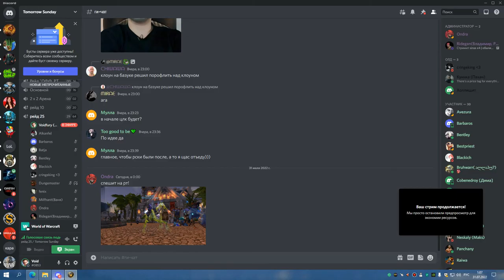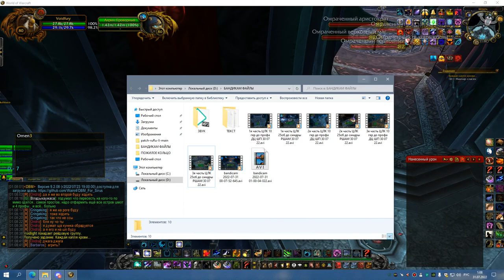2я часть ЦЛК 25об СОВА РДРУ 30 07 22